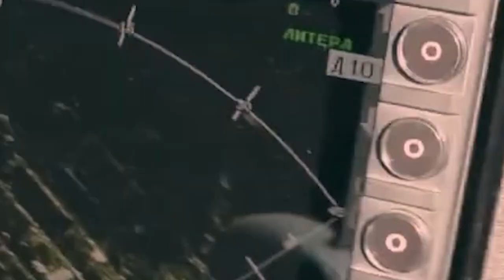ioh ka russia ban knieh noh iaka yagidne jongka ukraine